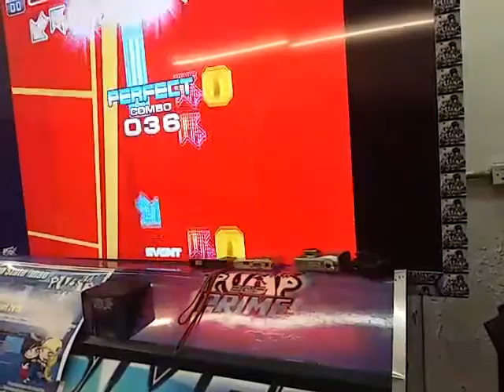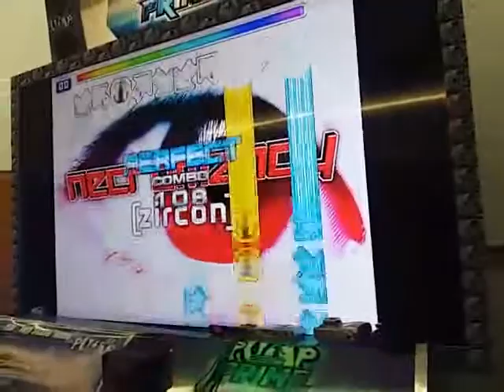Final New State Steps : kalaverita